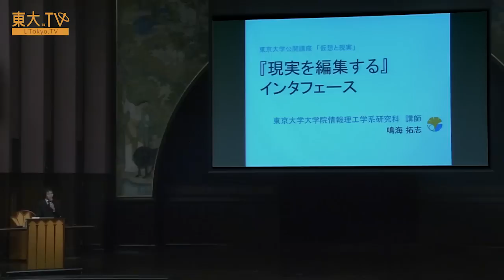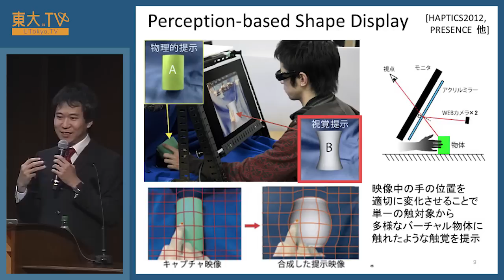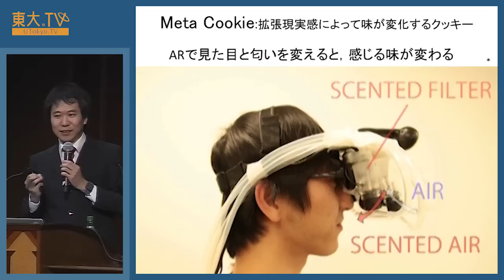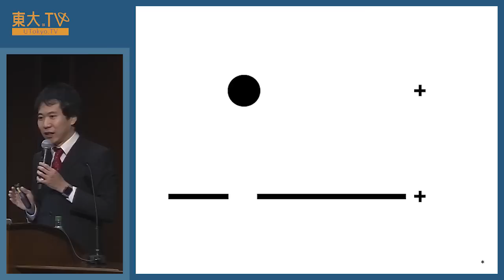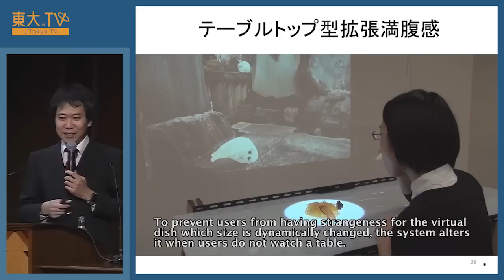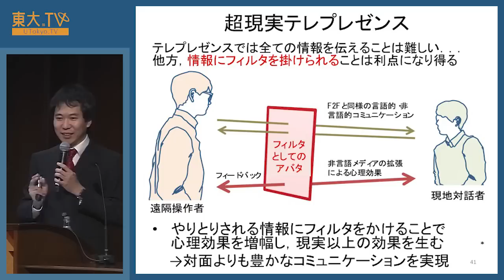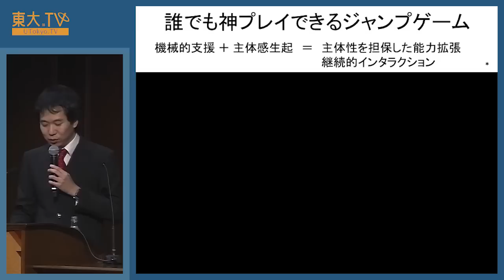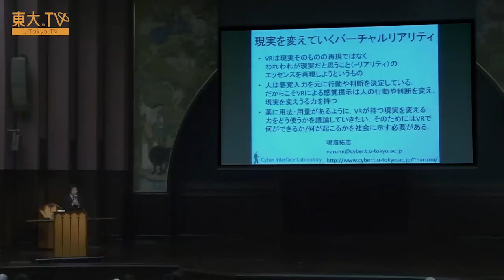鳴海拓志「「現実を編集する」インタフェース」ー公開講座「仮想と現実」2016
バーチャルリアリティ（VR）とは、人間のさまざまな感覚器官に働きかけることで、あたかも現実のように感じられる環境を人工的に作り出す技術です。現実は御しがたく動かしがたいものだという思いは、時に人を苦しめます。しかし、実際には、ちょっとしたことが現実を大きく変えてしまうということを、VRは明らかにしてきました。この講義では、これをポジティブに活用して、現実をよりよく「編集」して生きるための技術について考えます。

01:40 バーチャルリアリティとは
06:26 感覚を変える
14:40 Meta Cookie
19:05 錯覚について
29:40 感情を変える
38:30 自分を変える

関連動画：
「研究100連発」 in Science Agora 2015　セッション5「ウェブサイエンスとその周辺」[3]鳴海 拓志

Speaker: Takuji Narumi
Interface for Editing Reality [JP]

Virtual reality (VR) is a technique that artificially creates an environment that seems like a reality by influencing various human  sensory organs. People sometimes are tormented with the thought that reality is hard to move. But in fact, VR has revealed that a little things will change the  reality greatly. In this lecture, Dr.Narumi considers “editing” reality and living better through VR's positive aspects.